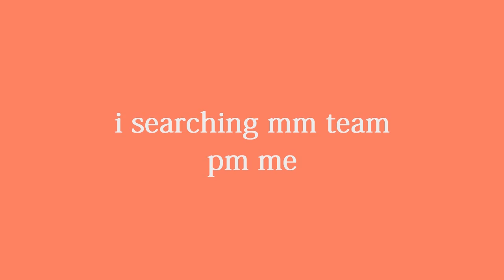me by jrn